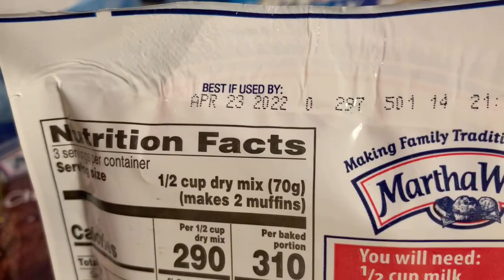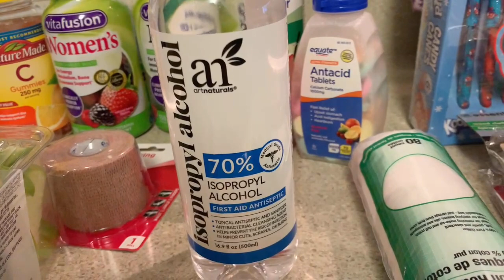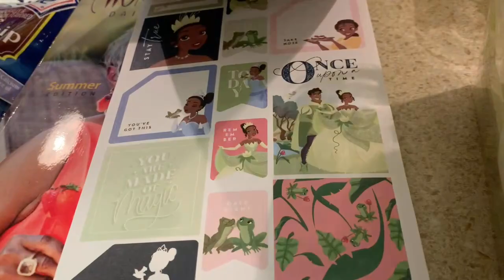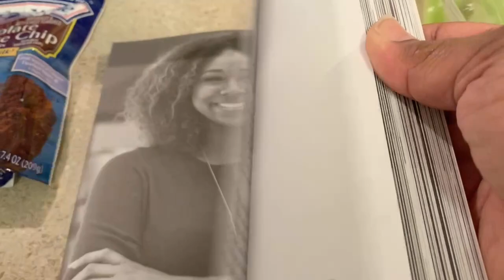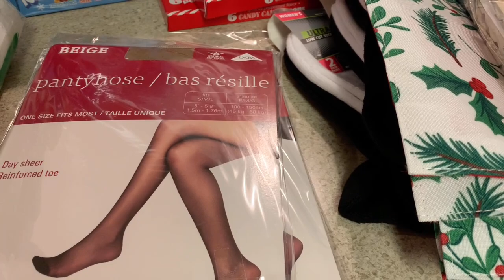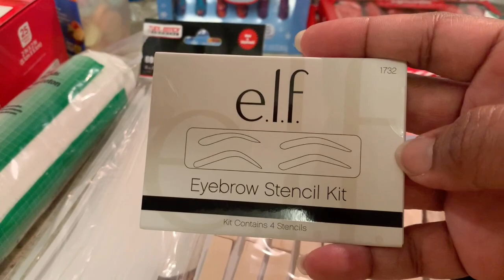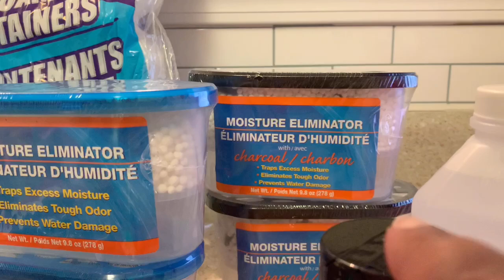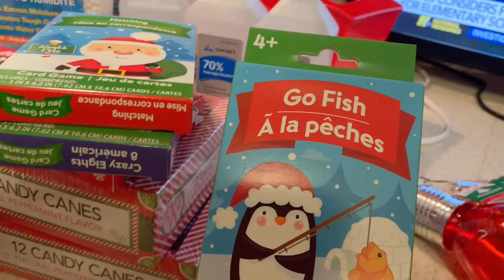TOPPING OF OUR STOCKPILE | WALMART & DOLLAR TREE GROCERY, PREPS & CHRISTMAS HAUL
Prepper Pantry Book
A Year Without The Grocery Store

I’m Hope! I am so glad that we found each other. I enjoy celebrating life events with others and my family through parties, holiday gatherings, and celebrations on a budget while creating lifetime memories in the process.  Making custom DIYs creatively for the HOME, HEART, and Celebrating Each Other’s SOUL. Thanks so for joining me!

📷 OTHER CHANNEL 📷

👩🏽‍💻Manfrotto MKCOMPACTLT-BK Compact Tripod (Black):